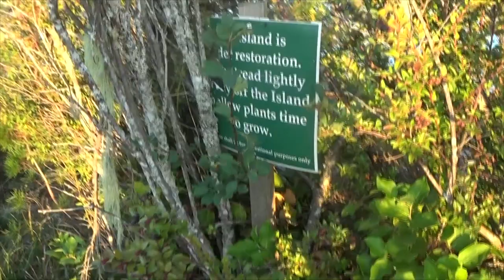Gillette and Island Lake Trout Fishing (Cutting Room Floor Theater I)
I believe this technically qualifies as content! Hope your holiday seasons are going well!